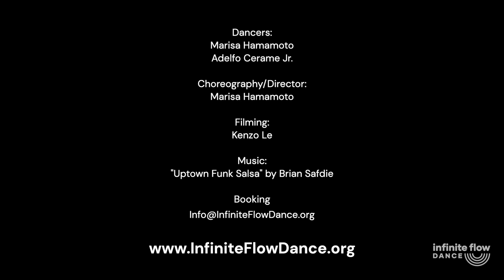John Legend "A Good Night" - Dance Duet by Marisa Hamamoto & Adelfo Cerame Jr.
Established in 2015, Infinite Flow is an award-winning Los Angeles-based nonprofit and professional dance company that employs dancers with and without disabilities. Infinite Flow's mission is to use dance as a catalyst to dismantle biases and promote inclusion in greater society.   Since 2015, Infinite Flow has performed over 140 times, from school assemblies to corporate events at Apple, Facebook, Red Bull, Porsche Kaiser Permanente, Farmer's Insurance, among others. Our dance videos have been viewed by over 75 Million people on Facebook alone, and we have been featured on NBC Today, ABC Good Morning America, among other national and international media outlets.  Infinite Flow was founded by Marisa Hamamoto, a professional dancer and stroke survivor living with PTSD, an invisible disability.  Marisa was recently named 1 of 13 People Magazine Women Changing the World 2021.  During the pandemic, Infinite Flow launched Scoops of Inclusion, a short film and online learning platform empowering kids to celebrate diversity and take part in creating an inclusive world. Infinite Flow is available for performances, keynotes, panels, and accessibility & inclusion workshops, both virtually and in person.